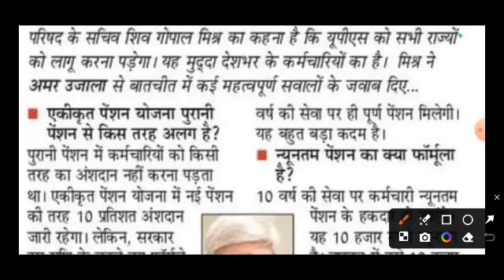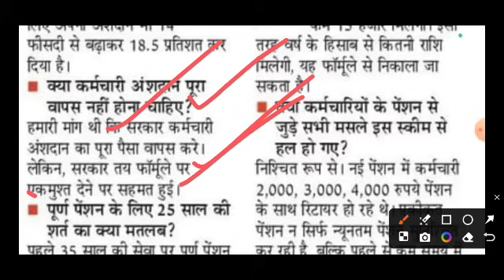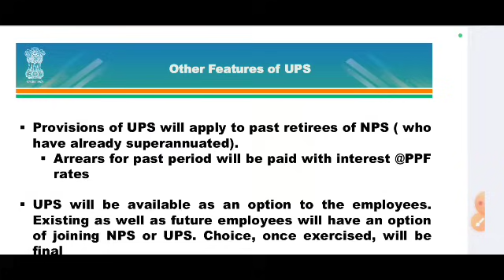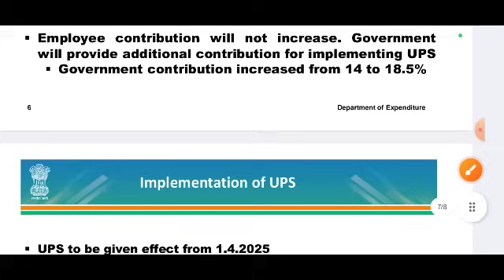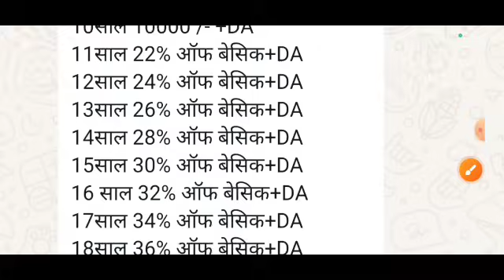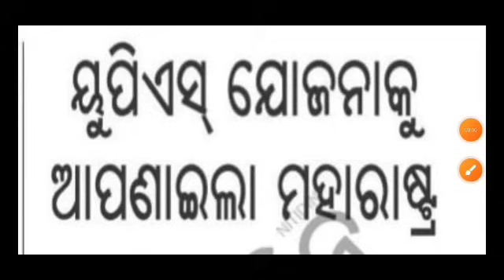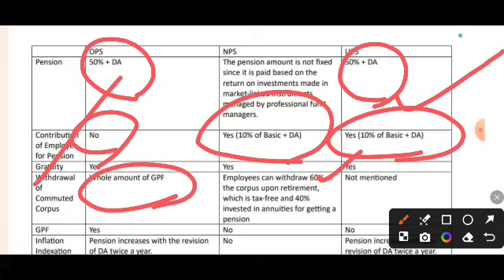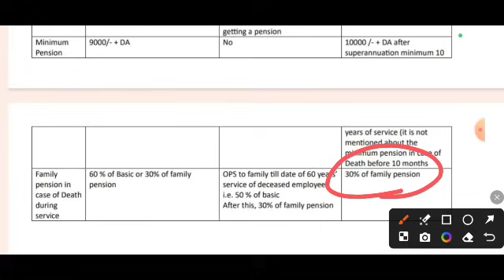UPS ଲାଗୁ ହେଲେ ପୂର୍ବ ପରି NPS SHARE କର୍ମଚାରୀ ଉଠାଇ ପାରିବେ କାହାକୁ ପେନସନ କେତେ ମିଳିବ YEAR WISE ANALYSIS PL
All types of educational news available here throughout the year